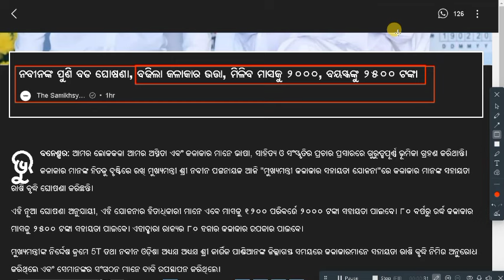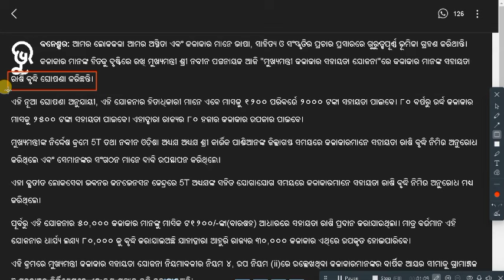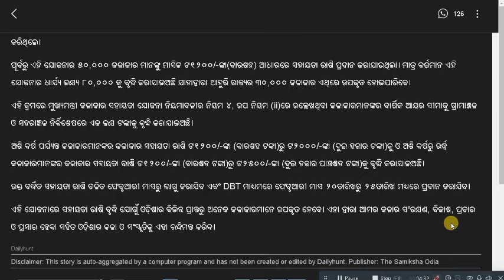କଳାକାର ଭତ୍ତା ବୃଦ୍ଧି | Madhu Babu Pension Yojana Apply In Online 2024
how to apply madhu babu pension yojana online
how to apply online madhu babu pension yojana
how to apply online madhu babu pension yojana in odisha
old age pension yojana online apply
madhu babu pension yojana online registration

odisha news
latest odisha news
bhubaneswar news
cuttack news
odia news live
kanak news
odia news
ama odisha
khabar odisha
odisha politics
odisha latest news
naveen patnaik
oriya news
odisha
bhubaneswar
news odisha
odisha latest
odia famous people
latest news
orissa news
otv odisha
otv youtube
otv news
ଓଡ଼ିଆ news
odisha tv
ଓଡିଶା ଖବର
o tv news
cuttack
o tv
odishatv
ଓଟିଭି
otv
madhubabu pension yojana odisha
kalinga news
kalinga tv
puri
nandighosha tv today news
news in odia
kanak news live today
madhu babu pension yojana
madhubabu pension yojana
lockdown
nandighosha tv
odisha poltics
odisha orissa
news headlines
pratidin news
pratidin otv
odisha tv news
kanak news bulletin
madhubabu pension yojana odisha status
madhu babu pension
kanak news update
loka nakali katha asali
india latest news
kanak news headline
kanak news live tv